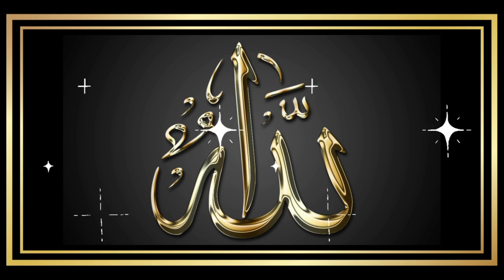hazrat Ibrahim kashmiri ashar nigahon ki chori ko